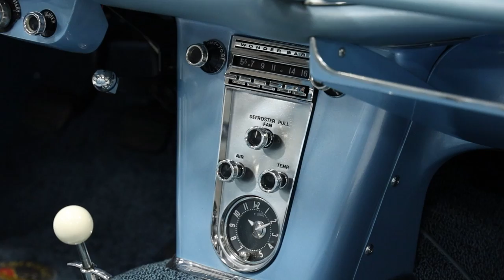1960 Chevrolet Corvette Convertible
This exquisite 1960 Chevrolet Corvette Convertible is great example of an iconic American Classic Sports Car. It was the product of a high show quality restoration. It’s currently listed in The Corvette C1 Registry. In 1960, a total of 10,261 Corvettes were produced of which only 766 were painted Horizon Blue. This example was produced on May 6th, 1960 in St. Louis, MO. It was ordered with a Horizon Blue and Ermine White coves exterior, white soft top and a Blue interior. It’s equipped with the following options (101)- heater, (102) –Am Radio, (107) –parking brake alarm, (108)-courtesy lights, (109)- windshield wipers, (121)-temperature controlled radiator fan, (261)- sunshades, (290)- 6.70x15 whitewall tires, (440)- two tone paint, (469C)-283 270HP engine 2 4bbl carburetors and (675)- positraction rear axle. It was purchased on June 20th, 2000 by its last owner who lives in Barrington, RI. This gentleman treated the car to the best of care during his 23 years of ownership. It was primary used as an occasional driver and show car. The exterior appearance is simply stunning with its stylish design and beautiful color combination. The body is very straight with excellent gap lines throughout. It was re-finished its original factory correct color of Horizon Blue with Ermine White coves. The ocean deep paint was recently detailed to a brilliant shine. It was outfitted with a brand new white soft top that was stamped with April 1960 date. The front windshield and door glass is new with stamps. Everything on the exterior was restored or replaced such as the glass trim, driver’s side mirror, fender trim and headlight bezels, front grill, front split bumpers, license plate frame, door handles, cove trim, antenna, rear tail light bezels and lenses, rear spilt bumpers and emblems throughout. It’s equipped with quadruple T-3 headlights. The car sits perfectly on 15” blue painted steel wheels with Spinner hub caps. The wheels are wrapped with American Classic 6.70-R15 whitewall tires. An extra set of 15” blue painted steel wheels with B.F. Goodrich Silvertown 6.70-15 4 ply whitewall tires are included for judging purposes. The interior was restored in its original factory correct color of Frost Blue which is gorgeous especially with a matching exterior. The blue padded and painted dash houses the factory black gauges. The three-spoke steering wheel frames a sweeping 160-mph speedometer and tachometer. The cabin features two bucket seats, a dash-mounted rear view mirror, seat belts, carpeted floor mats and an Antique Automobile 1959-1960 Corvette Wonderbar AM/FM/Bluetooth radio. The fully restored trunk compartment has a correct style rubber trunk mat. It’s equipped with a full spare tire along with a jack and tools. The engine compartment is highly detailed with many correct parts. It’s powered by a date correct 283/270hp V8 engine. It was completely rebuilt with the correct Duntov high performance cam shaft and solid lifters. It’s outfitted with the two Carter WCFB 4-bbl carburetors. The engine is cooled by the top tank radiator which is unique to the 1960 model year. It’s also equipped with a temperature controlled radiator fan which is a unique option for 1960 model year. The engine breathes through a correct high performance exhaust system with front crossover. The rear tail pipes were slightly extended through the rear split bumpers to keep it clean. The engine is coupled to a T-10 4-speed transmission and positraction rear axle with 3.70 gears. The undercarriage is also highly detailed with many correct parts. The rear stabilizer bar was first introduced in 1960. Some additional items including a car cover are included. This car was recently serviced and detailed which is documented with an invoice that’s included. This vehicle has a Arizona state assigned VIN number and is titled as a 1960 Chevrolet Corvette Convertible.